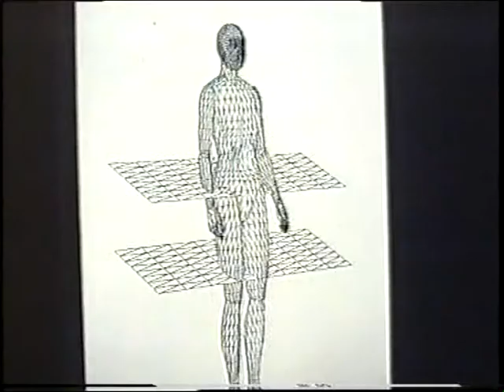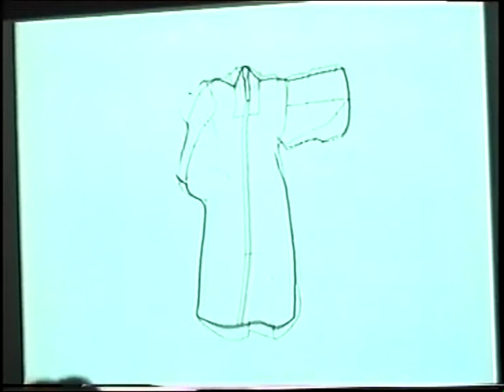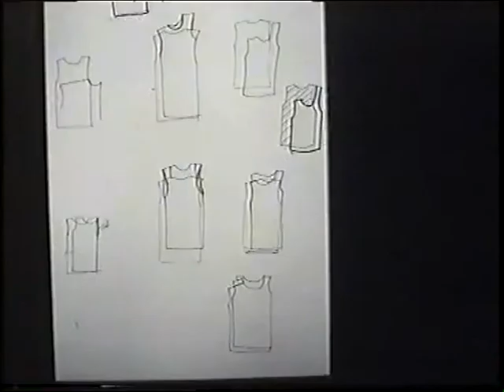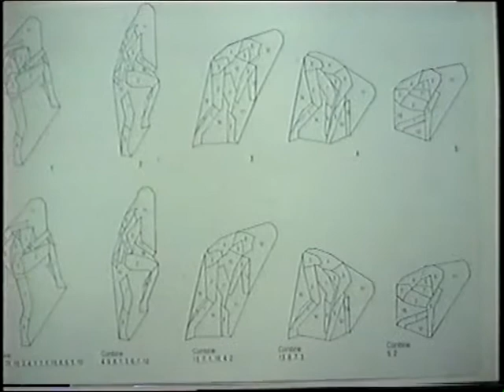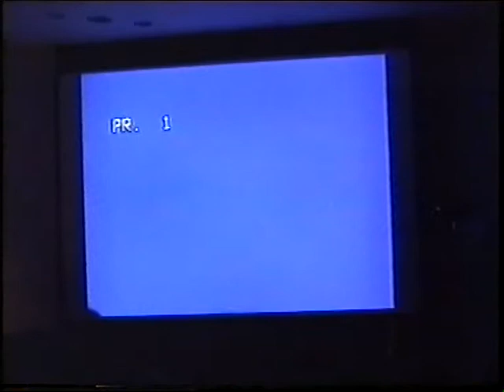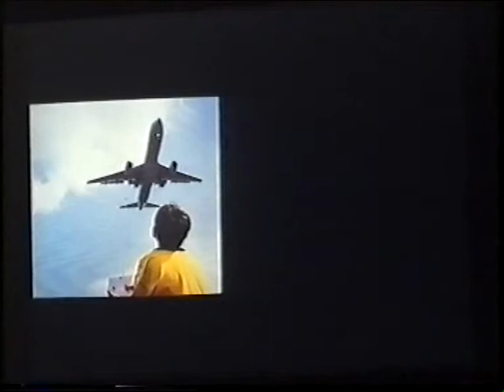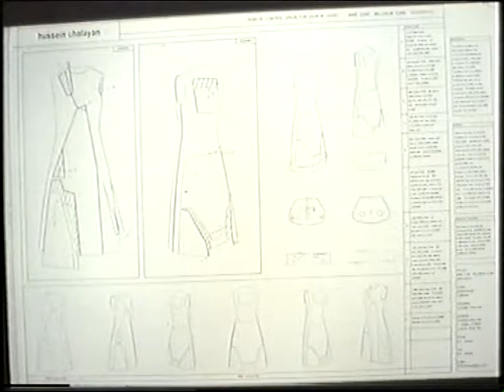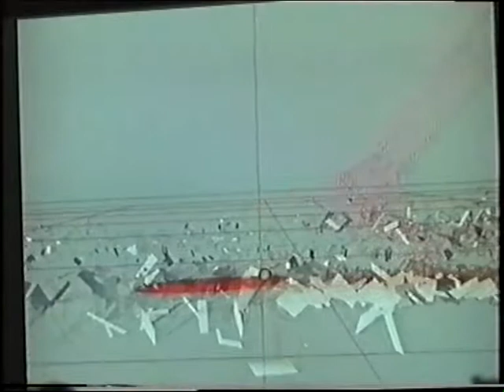Hussein Chalayan - Recent Works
Hussein Chalayan won British Fashion Designer of the Year awards in 1999 and 2000. His innovative approach to fashion has included experimentation with such unusual techniques as making clothes from washable paper or hard moulded plastics or by rusting fabrics by burying them in his garden.

Chalayan discusses a wide selection of his designs before showing a video of his celebrated Afterwords collection.

Introduced by Judith Clark, curator and founder of the Judith Clark Costume Gallery.